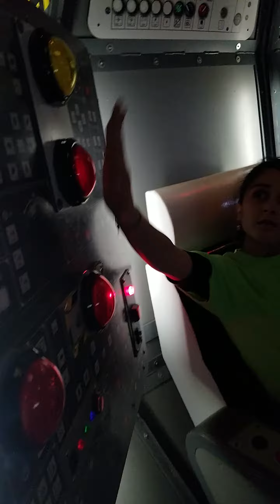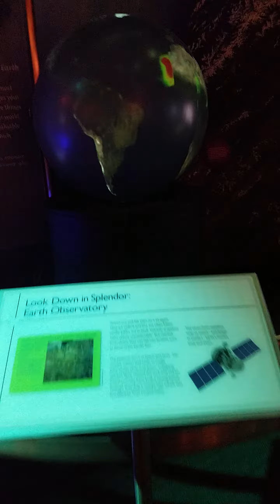The science Center of Hartford(5)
Nyah's field trip 2018